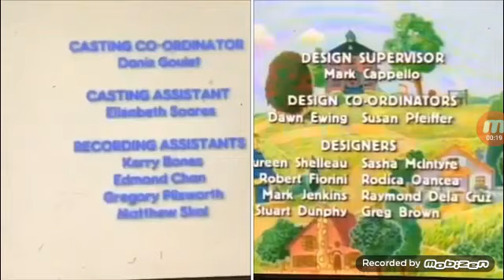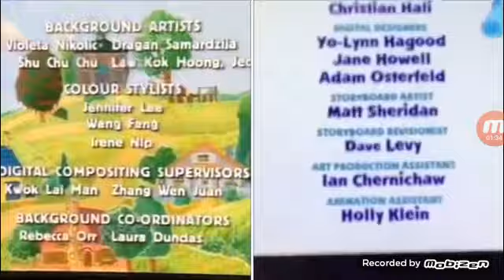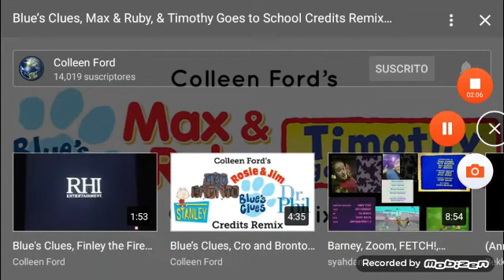Blue's Clues, Max and Ruby and Timothy Goes To School Remix Credits (FIXED)